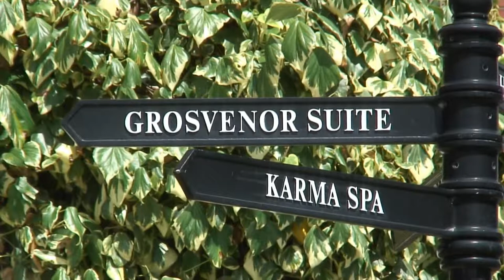Kirsty and Wayne's Wedding - 2014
Highlights of Kirsty and Wayne's Wedding at The Grosvenor Pulford Hotel & Spa on 17th July 2014